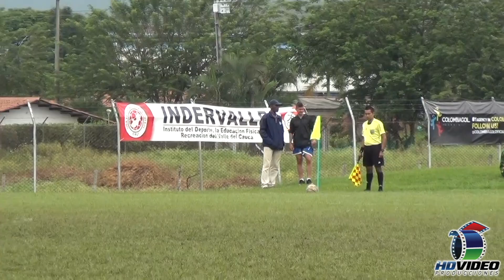Tigrecas FC Vs Cortulua, 2017 - Resumen Las Américas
Representación & Intermediación de jugadores, técnicos y clubes